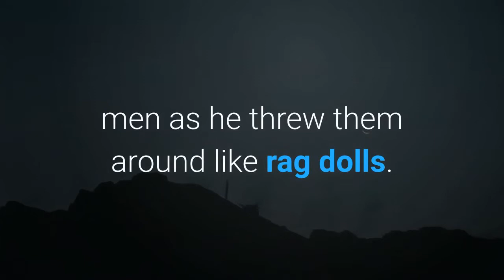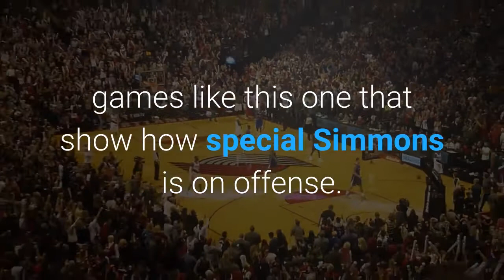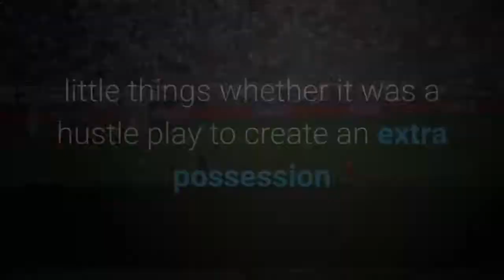3 observations Joel Embiid Sixers run away from Wizards take 3 0 lead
The Philadelphia 76ers knew what had to be done for them to get the job done on the road. They were facing a desperate Washington Wizards team on Saturday with their season essentially on the line and the Sixers did not blink while in a hostile environment. Philadelphia used a big run to end the first half and carried it with them into the third quarter in order to run away from the Wizards 132-103 to go up 3-0 in the series. Joel Embiid was terrific on the road as he led the way with 36 points and eight rebounds. He was no match for any of Washington’s big men as he threw them around like rag dolls. Tobias Harris continued his strong play with 20 points, 13 rebounds, and five assists, Danny Green and Seth Curry had 15 points each with Curry also adding six assists, and Ben Simmons had 14 points and nine assists with five rebounds as the starting unit was in a groove all night long. Here are the three observations from another playoff win:It’s games like this one that show how special Simmons is on offense. He was constantly in the paint which attracted a ton of defenders his way and that created so many open looks early. There was one play early where he ran a corner pick-and-roll with Curry and got himself a dunk. A few possessions later, the Wizards sagged off worrying about Simmons and allowed Curry to get a wide-open triple. On top of that, every time he got the ball, he was pushing in transition. The fast pace in which Philadelphia was playing allowed them to get plenty of easy buckets. That is all thanks to their star point guard. Even off of makes, Simmons was pushing the ball in transition and that is so important to Philadelphia’s offensive success. On one possession, the Wizards scored and Simmons immediately answered back by pushing the ball and then finding Embiid for a triple as the trailer. In the second half, Simmons pushed the ball off a Washington miss and he found Curry in the corner for an open triple as the Sixers began creating some separation. Green obviously plays an important role for this team as a 3-point shooter, but it is the little plays that can really make a big difference. There were a couple of plays early in this game where he did the little things whether it was a hustle play to create an extra possession or it was a play on defense that created a turnover, he was showing off his veteran leadership and versatility. Of course, it also did help that he knocked down five triples in the first half to help Philadelphia take a 71-58 lead at halftime. Green also was in the ear of Maxey working with him as a veteran. He is not one of those guys who will be flashy, but he is so important to this team’s chances as both a floor spacer and a guy who will make the little plays out there. He is also able to be that veteran leader when they need it. Coach Doc Rivers tends to go to the veteran in playoff situations over a rookie, but that was not the case on Saturday night.